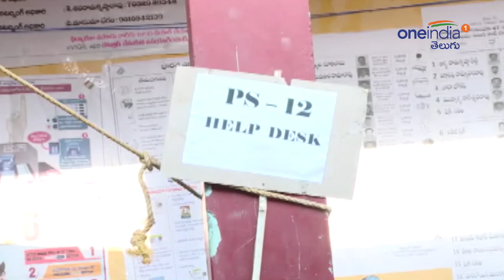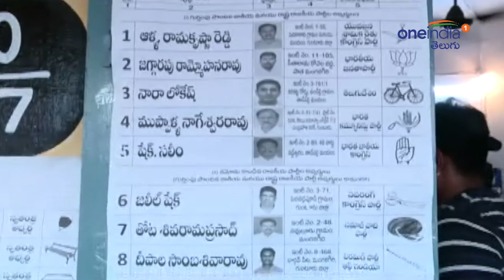AP Assemebly Elections 2019 : ఓట్లు టీడీపీకి వేస్తే వైసీపీకి వెళ్తున్నాయి ఏంటీ ? : చంద్ర‌బాబు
Lok Sabha Elections 2019: Assembly elections in Andhra Pradesh will be held in a single phase on April 11, 2019. AP is one of the state where simultaneous polls were  held for both state assembly and Parliament. For the first time  polling is held for 25 Lok Sabha and 175 assembly seats in Andhra Pradesh.  the entire process of counting will complete on May 23.As well as The stage is set for polling in all 17 Lok Sabha constituencies in Telangana on Thursday with elaborate arrangements being made to ensure a free and fair poll.

టిడిపి అధినేత చంద్ర‌బాబు రాష్ట్ర ఎన్నిక‌ల ప్ర‌ధానాధికారి ద్వివేదీకి లేఖ రాసారు. ఎన్నిక‌ల నిర్వ‌హ‌ణ తీరు పై అసంతృప్తి వ్య‌క్తం చేస్తున్నారు. ఇవియంల విధానాన్ని తాము తొలి నుండి వ్య‌తిరేకిస్తున్నామ‌ని.. ఇప్పుడు నిర్వ‌హ‌ణలో వైఫ‌ల్యం కార‌ణంగా మూడు గంట‌ల విలువైన స‌మ‌యం కోల్పోయామ‌ని చంద్ర‌బాబు లేఖ‌లో పేర్కొన్నారు. ఇవియంల పై ప్ర‌జ‌ల్లో అనుమానాలు ఉన్నాయ‌ని..దీని కార‌ణంగానే తాము ఇవియంల‌కు వ్య‌తిరేకంగా పోరాడుతున్నామ‌ని గుర్తు చేసారు. ఎక్క డైతే ఇవియంలు మొరాయించాయో అక్క‌డ రీ పోలింగ్ నిర్వ‌హించాల‌ని చంద్ర‌బాబు డిమాండ్ చేసారు. అదే విధంగా ప‌లు ప్రాంతాల్లో టిడిపికి ఓట్లు వేస్తుంటే వైసిపికి ప‌డుతున్నాయ‌నే ఫిర్యాదులు వ‌స్తున్నాయ‌ని..వీటిని స‌రి చేయ‌కుంటే తాము జోక్యం చేసుకోవాల్సి ఉంటుంద‌ని హెచ్చ‌రించారు.